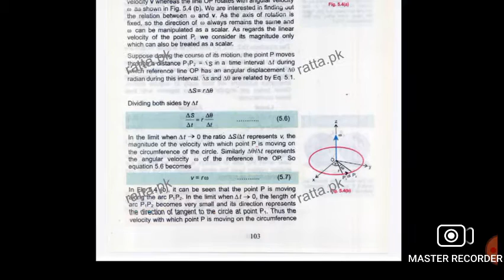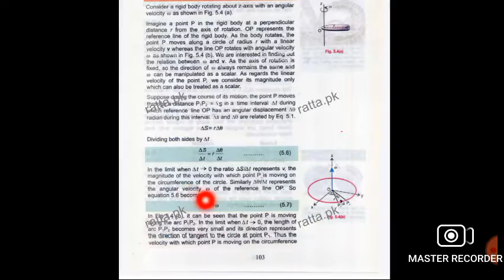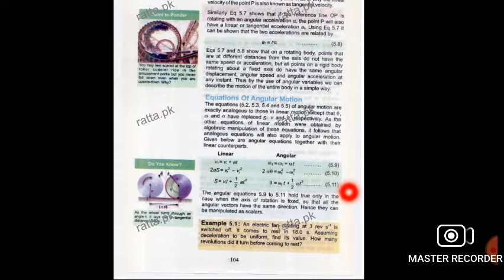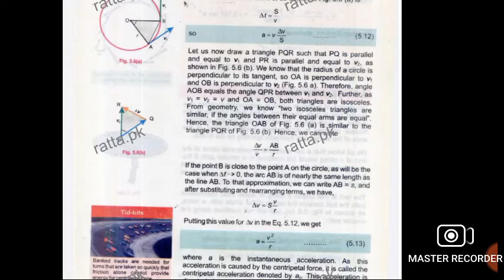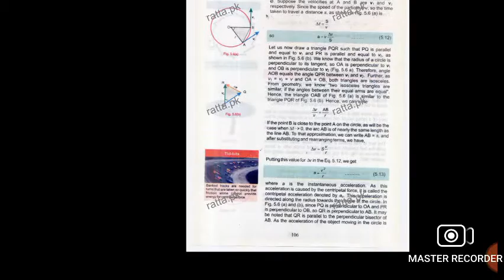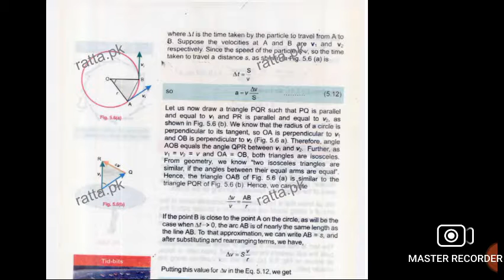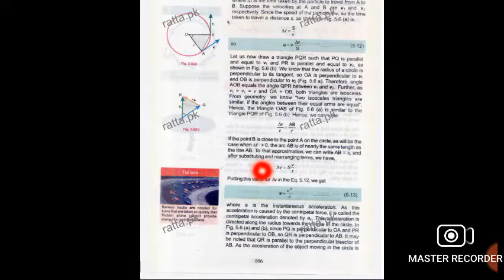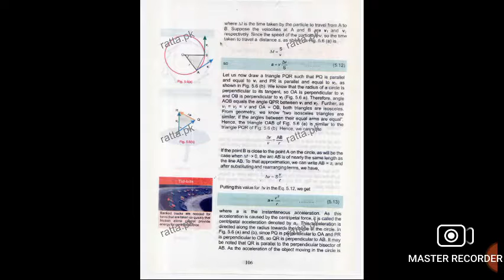physics 1st year ch # 5